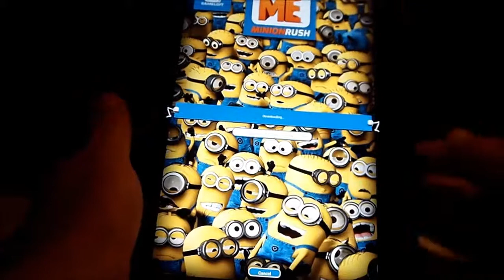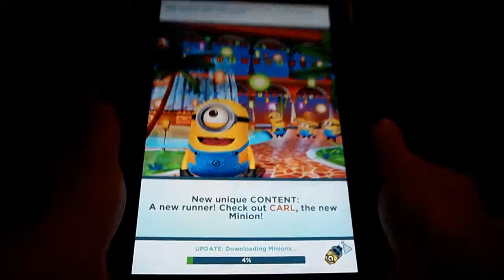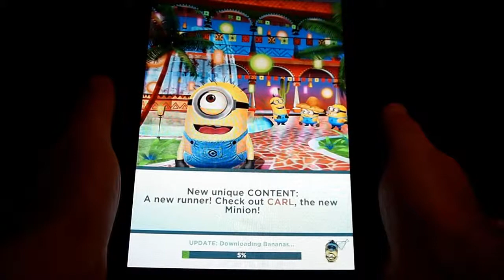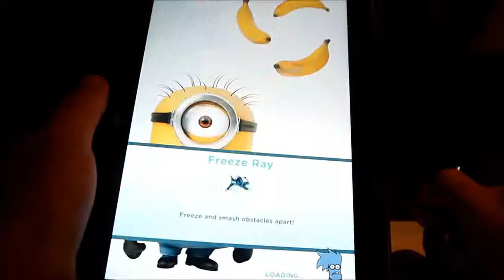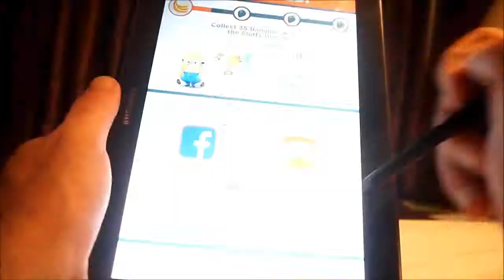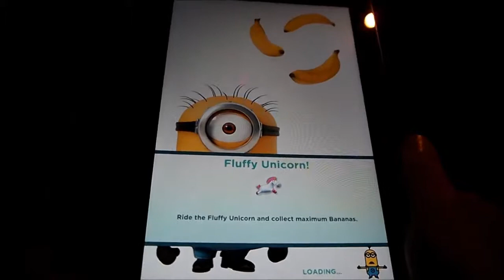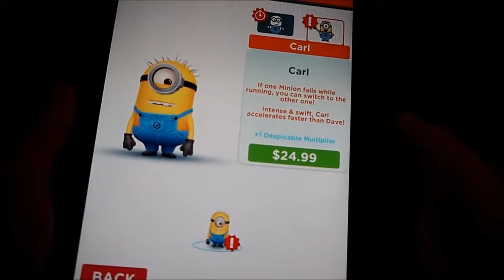Dispicable Me Minion Rush Iphone/Android/Tablet Game & Review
Check out this great family game: Despicable Me Minion Rush. Its great fun for everyone but comes with a few catches, so check it out on here to see if it is for you!